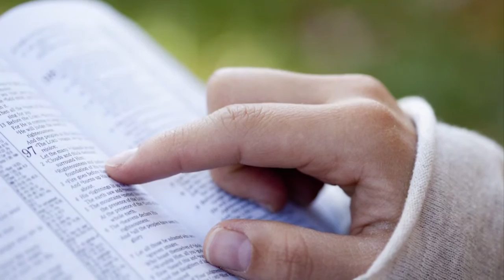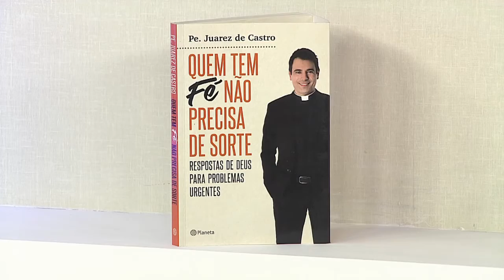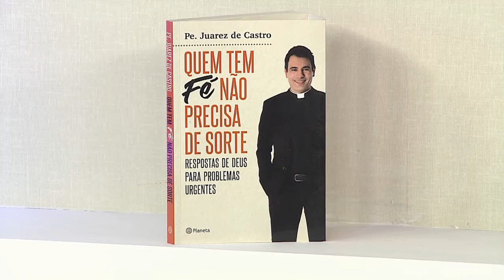Rosário da Vida - 24/05/2018